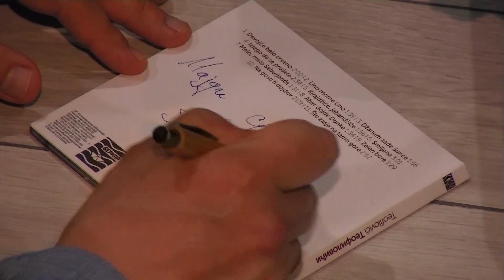HRONIKA SBIZS 411: Koncert braće Teofilović u Kistanjama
U kistanjskom Domu kulture održan jednoipočasovni koncert braće Ratka i Radiše Teofilović koji su svojom jedinstvenom i vanvremenskom interpretacijom muzičke kulturne baštine Balkana razgalili srca brojnih Dalmatinaca pristiglih u Kistanje iz Knina, Skradina, Šibenika i Zadra.